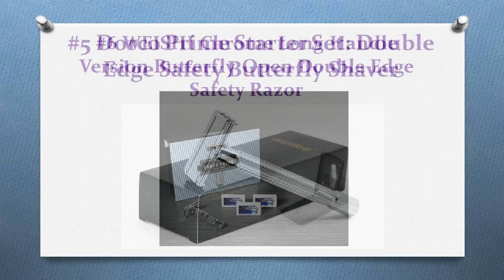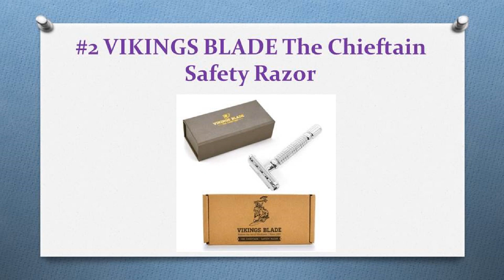Top 10 Best Safety Razors For Home Use – Reviews In 2018